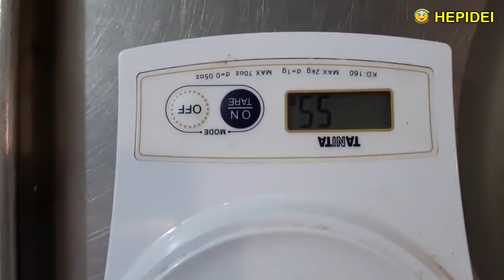Adonannya beda, bikin lembut dan halus, Bomboloni donut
Donat Bomboloni

BAHAN BAHAN 1/ INGREDIENTS 1
- Tepung Cakra Protein Tinggi / flour    1 kg
- Gula Pasir / sugar                              250 gr
- Susu Bubuk / milk powder                  30 gr
- Baker Bonus                                            3 gr
- Saf Instant                                             15 gr
- Ibis                                                            5 gr

BAHAN BAHAN 2 / INGREDIENTS 2
- Telur Ayam / egg                                    2 bh
- Susu Cair / liquid milk                       100 ml
- Air Es / ice water                                350 ml

BAHAN BAHAN 3 / INGREDIENTS 3
- Butter Unsalted                                  125 gr
- Garam / salt                                          15 gr

CARA MEMBUATNYA
Semua bahan 1 diaduk dengan mixer sampai merata
Masukkan bahan 2 kedalam campuran bahan 1, aduk sampai merata dan kalis
Masukkan bahan 3 kedalam adonan, aduk sampai merata dan kalis
Adonan dibagi masing masing @ 55 gram / 1 resep dapat menjadi 36 buah donat.
Untuk Donat Bomboloni sebaiknya dibuat ukuran sedang yaitu 30 gram, 1 resep dapat menjadi 66 buah.
Untuk hidangan keluarga, bisa dibuat 1/4 resep, jadi masing masing bahan takarannya dibagi 4, kecuali telur ayam pakai 1 butir.
Diamkan sebentar selama 5 menit
Kemudian dibulatkan dan dipipihkan.
Setelah dibentuk semua, diamkan selama 1 jam sampai mengembang, baru di goreng

BAHAN LAIN
- Minyak sayur untuk menggoreng donat
- Gula bubuk untuk taburi bagian luar donat
- Selai untuk isi bagian dalamnya

CARA MENGGORENGNYA
- Panaskan minyak dengan api kecil
- Goreng donat bisa sekaligus 5 - 6 donat tergantung besarnya wajan
- Goreng sampai 1 sisi menguning kecoklatan +  1 menit tiap sisinya
- Kemudian dibalik untuk sisi satunya lagi
- Cukup 1 kali membalik, jangan di bolak balik
- Setelah semua selesai didiamkan sampai dingin, baru diberi isi/filling
- Untuk memasukkan isinya, donat dilubangi dengan sumpit bambu.
- Masukkan isinya, baru kemudian ditaburi gula bubuk

Isinya bisa bervariasi tergantung keinginan, seperti ; selai stroberi, coklat, srikaya, dll

All ingredients 1 are stirred with a mixer until evenly distributed
Enter ingredient 2 into mixture 1, stir until evenly distributed and smooth
Enter ingredients 3 into the mixture, stir until evenly and smooth
The dough is divided each @ 55 grams / 1 recipe can be 36 donuts.
For Bomboloni Donuts you should make a medium size of 30 grams, 1 recipe can be 66 pieces.
For a family, 1/4 recipe can be made, so each of the ingredients is divided into 4, except for chicken eggs only 1. Leave it for 5 minutes.
Then rounded and flattened.
After all formed, let stand for 1 hour, then fried

OTHER MATERIALS
- Vegetable oil
- Sugar powder for sprinkling the donuts
- Jam to fill inside

HOW TO FRY
- Heat oil with low heat
- Fried donuts can be at the same time 5-6 donuts depending on the size of the pan
- Fried until 1 side turn brownish + 1 minute on each side
- Then it flips to the other side
- Just 1 time flipping, don't go back and forth
- After everything is allowed to stand until cool, then given the contents / filling
- To enter the contents, donuts are perforated with bamboo chopsticks.
- Enter the contents, then sprinkled with powdered sugar

The contents can vary depending on desire, such as; strawberry jam, chocolate, srikaya, etc